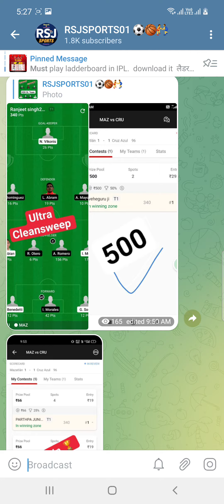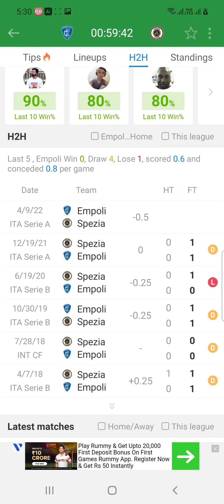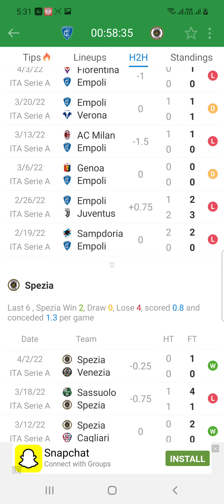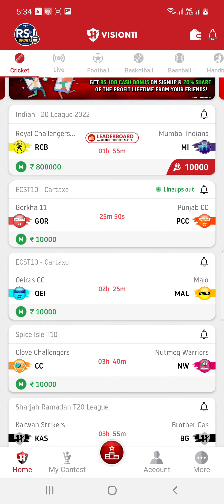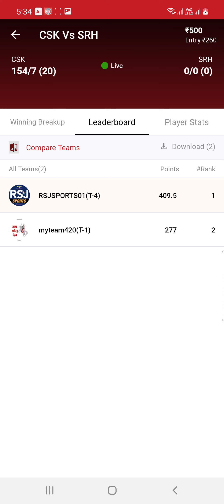EMP vs SPZ Dream11 Team Football Match Today | Serie A 2022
EMPvsSPZ Dream11Team Football Match Today | Serie A 2022